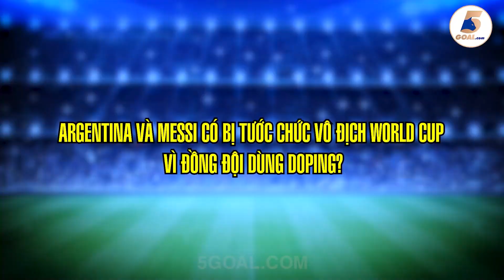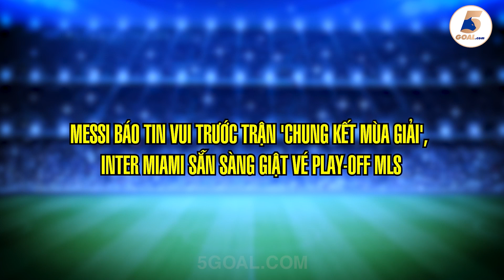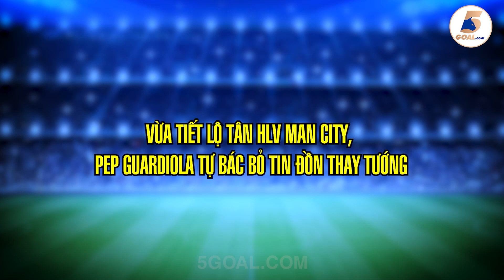MESSI CÓ THỂ BỊ TƯỚC CÚP VÔ ĐỊCH WORLD CUP VÌ ĐỒNG ĐỘI DÙNG DOPING?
Cập nhật thông tin Bóng Đá mới nhất cùng Yêu Bóng Đá 5Goal